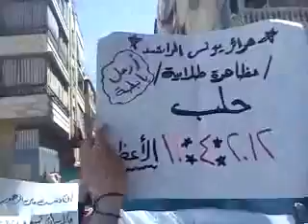22 4 Aleppo أوغاريت حلب حي الاعظمية , مظاهرة طلابية رائعة بمشاركة الحرائر